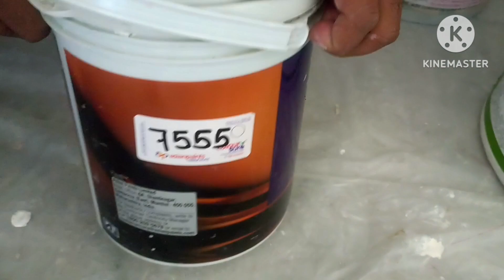wall color combination, ashin paint,3d Wall painting,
wall painting
3d panting
color combination
wall color expert